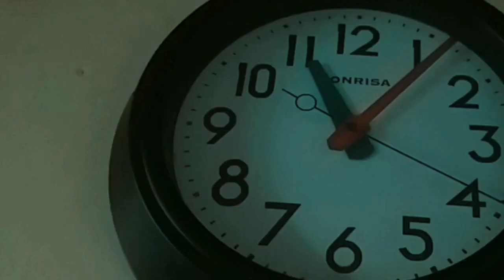UNANG LABAN NAMIN!!(NAG-CRUCIAL!!)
I-On nyo narin ang notif bell nyo para wala kayong malampasan na mga videos natin :).. THANKS!